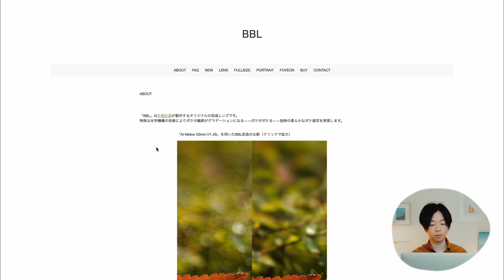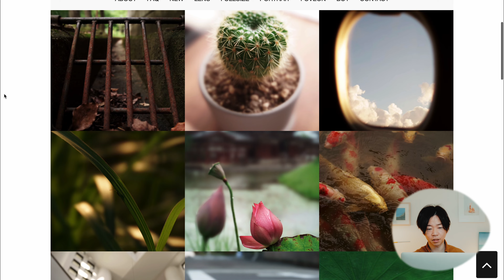【変態紹介Vol.2】全てのレンズのボケを極上に変えるBBLという禁断の魔術【改造レンズ】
入ってはいけない沼7選のうちのひとつ、改造レンズの世界へようこそ...

【Youtubeメンバーシップ開始しました！】
登録はこちら！

月額490円で下記の特典が提供されます。

・メンバー限定動画配信
「質問何でも答えます」「○○と対談」「○○についての本音を話します」などの限定動画を配信します。
「質問何でも答えます」に関しては、メンバー限定とすることでいままでよりも多くの方の質問に答えることが出来るようになります。

・オンラインサロン「Visions」アーカイブ動画配信
Pixtaさんとの共同サロン「Visions」での各種ワークショップや配信動画のアーカイブを閲覧できます。

・オンラインサロン「Visions」Discord閲覧権限の付与
VisionsのDiscord上で行われるやりとりを「閲覧」することが出来ます。
写真（映像）の情報収集に役立てていただけます。

※無料のほうのYoutubeの更新は全く影響なく続けてまいりますので、無料でご覧いただいている方ご安心ください！無理に入るものではないです！！

【定額で使える楽曲DLサービス】
メジャーなので使っている方も多いですが、birdでもお仕事で使用する楽曲はArtlistをメインに使用しています。
↓から登録で2ヶ月無料なのでぜひ。

【グレーディングに使用しているプラグイン】
非常に精度が高く多機能なフィルムエミュレーション（フィルムを再現する）プラグインです。
10％OFFプロモコード「BIRD7272」

【bird and insectってなに？】
bird and insectは、映像をベースとしたクリエイティブの力でブランディングを行う Branding Image Production です。

【このチャンネルってなんなの？】
写真・映像を使ったブランディングを手掛けるプロダクションによる本気のノウハウ提供チャンネルです。
「クリエイティブは才能じゃない」をテーマに、写真・映像をプロクオリティで制作するために必要な知識から、仕事の取り方やセルフブランディング・企業ブランディング・PRの方法まで、クリエイティブに関わるあらゆる事柄を発信しています。

【使用ソフト】
Photoshop, Lightroom, Capture one, Premiere pro, DaVinci resolve等

【使用機材】
※bird and insectのおすすめ機材の紹介動画※

【カメラ】
Blackmagic Pocket Cinema Camera 4K

【バッテリー】
LP-E6(N) バッテリー（互換品）

【レンズ】
Voigtlander Nokton 25mm F0.95

Laowa 7.5mm F2

【SSD】
Samsung T5 SSD 500GB or 1TB

【リグ関係】
Smallrig Samsung T5用SSDクランプ

SMALLRIG BMPCC 専用トッププレート

EZO Type C to Type C USBケーブル 20cm

90° USB C タイプC 変換アダプタ

【フィルター】
Tiffen BlackProMist Filter 1/8

【LEDライト】
Neewer ミニLEDビデオライト

【マイク】
RODE Wireless GO マイクシステム

ガンマイクのおすすめ　RODE Videomicro

お仕事のご相談は下記までご連絡下さい。